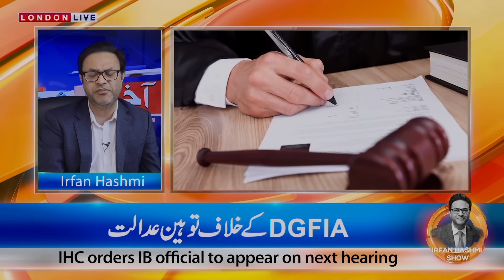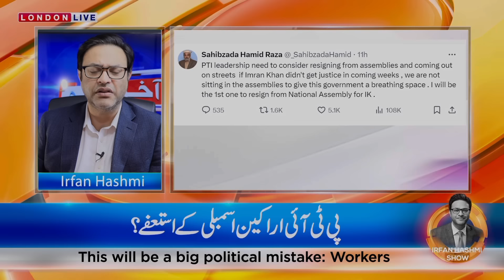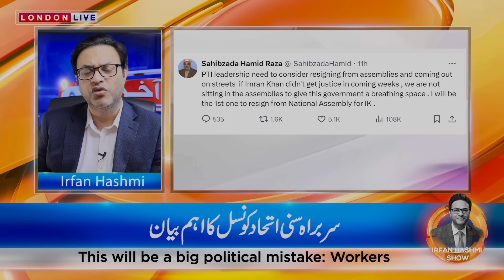جنگل کا بادشاہ اور ٹارزن جج :عدلیہ جاگ گئی || PTI کا اسمبلیوں سے استعفی ؟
جنگل کا بادشاہ  اور ٹارزن جج
20
لاکھ کے کوڑے
عدلیہ جاگ گئی
PTI
کا اسمبلیوں سے استعفی ؟